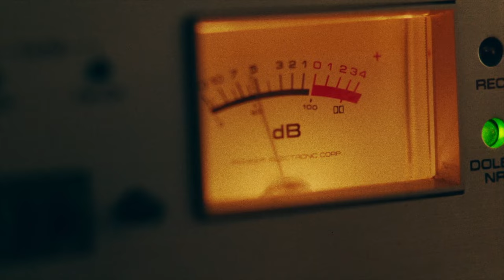Dead Mail Teaser Trailer (2024)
Check out the new teaser trailer for Dead Mail starring John Fleck!

US Release Date: 2024
Starring: John Fleck, Sterling Macer Jr., Susan Priver
Director: Joe DeBoer
Synopsis: On a desolate, Midwestern county road, a bound man crawls towards a remote postal box, managing to slide a blood-stained plea-for-help message into the slot before a panicking figure closes in behind him. The note makes its way to the county post office and onto the desk of Jasper, a seasoned and skilled "dead letter" investigator, responsible for investigating lost mail and returning it to its sender. As he investigates further, Jasper meets Trent, a strange yet unassuming man who has taken up residence at the men's home where Jasper lives. When Trent unexpectedly shows up at Jasper's office, it becomes clear he has a vested interest in the note, and will stop at nothing to retrieve it.